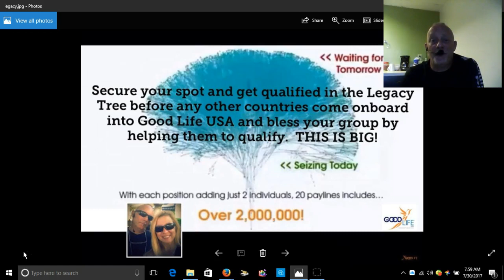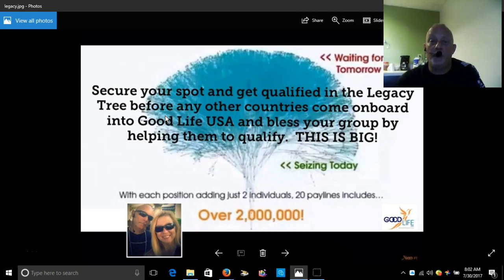**GOOD LIFE USA "TIMING IS EVERYTHING" The Gift Of the LEGACY TREE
Dale & Pam Baird #1 PRO Mentors & Trainers Team Legacy. ID.11323 call anytime get your questions answered .727-403-4167 .Get your KEYS to the Team Legacy VAULT EXCLUSIVELY for TEAM LEGACY MEMBERS ONLY.
You Will receive the most Advanced and Duplicatable training in the Industry.
 This communication is produced by an Independent Business Owner (IBO) with GOODLIFE USA. GOODLIFE USA cannot and does not make any guarantees about your ability to get results or earn any money with our ideas, information, tools or strategies.

Want Questions Answered?  Call Dale Or Pam Baird #1 Team Legacy PRO TRAINERS You Have The Right Business,You Found The Right Team Legacy Mentors. Lets Get Started. Lets Get You In The Legacy Tree Quickly  You Must Be Gold Or Platinum IBO to qualify for the legacy tree.Before Any Other Country Opens Up For GoodLife USA Enrollment.

Good Life USA has taken the Sam's Club, Costco and BJs approach by giving you a Free Sample of our Members Only Travel And Life Style Club by Giving Away A $200 VIP Club Card.

GOOD LIFE USA Get Your FREE Digital VIP Club Card & Activation Explained.

 Seriously folks... It is absolutely FREE -  No Strings Attached!  We do this because The Customer will witness such great savings compared to Priceline, Expedia, travelocity, etc.  After experiencing the exclusive member only pricing, most will join after using up their $200 Savings.
I will send you a digital card or I will mail you one (I will cover the postage)

This Company is ground floor. If you are interested in making money $100,000+ without recruiting or selling, then this Is what you have been waiting for. You can make money just by handing people a FREE $200 VIP Club Card as a gift (No Strings Attached)

Folks, I want you to realize what a opportunity you have before you. GoodLife USA is only 13 months old.

 What if you would have had the chance to be involved in Walmart, McDonald's, Amway or Shaklee when they first started up?

 Do you know where you would be today financially?

 This is an opportunity of a lifetime to be involved in that kind of start-up company.With Goodlife USA, you will be on the ground floor with one of the most revolutionary companies in the home-based business industry.

DON'T LET THIS ONE PASS YOU BY!!

Do your research on our YouTube channel. its a good life USA and see if the good life If this is right for you.

We Promise To Teach, Train and Mentor you to success! The hard work and training has already been done and created for our team. It’s all in the Team Legacy Vault! You are at the right place, at the right time with The Right Group. Jump aboard The Team Legacy Train, Start living the Good Life USA.
Allow us to be your mentor and success coaches.
If you ever wished you could have been in front of an opportunity that was ground floor, THIS IS IT..

bitcoin,
motor club of america scam,
starting your home based business,
goodlife usa channel,
work from home,
network marketing pros,
top ten network marketing companies,
online business ideas,
internet home business,
pam baird,
eric worre,
zig zigler,
jim rohn,
tony robbins,
market america,
multi level marketing opportunities,
good life usa review,
starting a home business,
online business ideas,
goodlife usa,
network marketing pro,
good life usa channel,
online marketing,
goodlife usa scam,
good life usa comp plan,
mlm,
good life us vip club card,
goodlife usa customer service,
avon
mary kay presentations,
work from home jobs for moms,
using the goodlife vip card,
activating the goodlife vip club card,